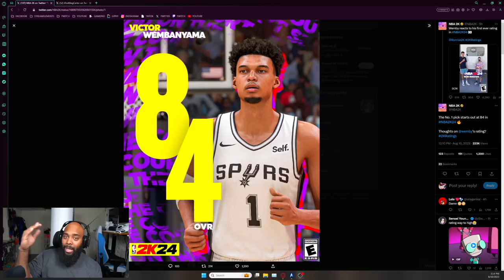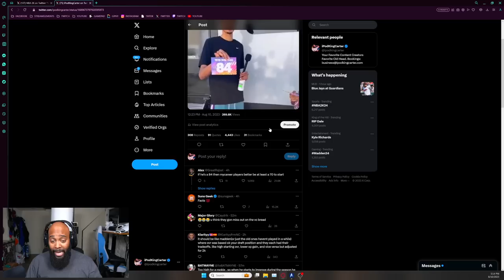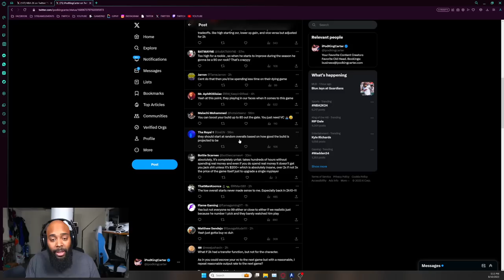Will NBA 2K24 MyCAREER Players Still Start At 60 Overall?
In this shocking video, we dive into Victor Wembanyama receiving a 84 overall rating as a rookie in a basketball video which is the highest ever. Join us as we explore the reasons behind this decision and its impact on MyCAREER players' gameplay experiences.